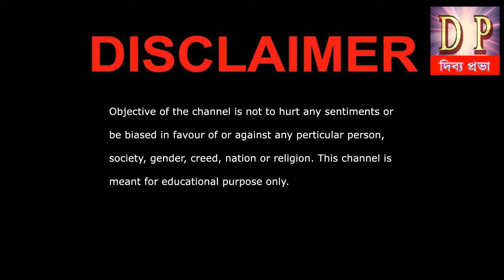Monke Santo Rakhar Upay?| Guided Meditation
Peace of Mind connect with the Supreme Father and give vibrations of love to the divine soul. Her selfless services, dedication and all her qualities will always be an inspiration for all of us. Our heartiest tribute to the departed soul.
The channel provides an eclectic mix of programmes, including guided meditation, songs, talks by experts on self-improvement and the practical application of spirituality in various walks of life, besides cultural programmes and panel discussions where viewers can get solutions to their various problems in life.
About Us:
RajaYoga Meditation Classes BK Priya, is with Brahma Kumaris,
 Implementing the spiritual teachings and practical meditation,
She experienced a great change, and realizing the benefits, she dedicated herself. At present, she is based at Payradanga of Brahma Kumaris.
She is A Rajyoga Meditation Teacher, A Management Trainer,
A Motivational Speaker, A Spiritual Counsellor, An Author and A T.V Personality She is a friend, philosopher and guide for many around the world.
She has done research on the great epics of India, “Ramayana” and “Bhagwad Gita” Her guidance encourage people to overcome mental stress, anxiety, addictions, low self-esteem, Her lectures are on YouTube, and T.V. in Bengali, Hindi and English,

Address : International Headquarter
                  Prajapita Brahmakumari Ishwariyo Viswavidyalay

Local Address : Payradanga Mediation Centre
                             Pritinagar 3 No Road
                             Payradanga, Nadia, 741247

Permanent Centre : Shymnagar Meditation Centre
                                   1. Shymnagar, 102 B C Ray street
                                    Gangulypara, Nort 24 Pargana

Please Watch Advertisement Free Spiritual Channel - PEACE OF MIND

* ALL EDUCATIONS ARE FREE SERVICES, OM SHANTI